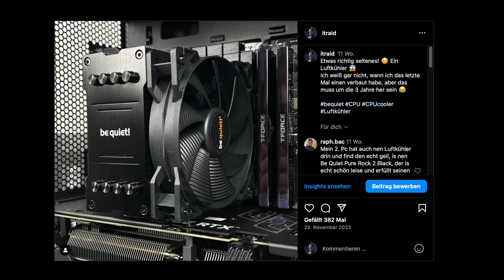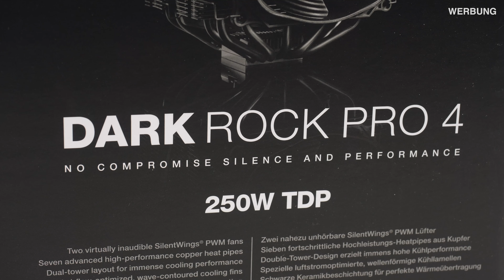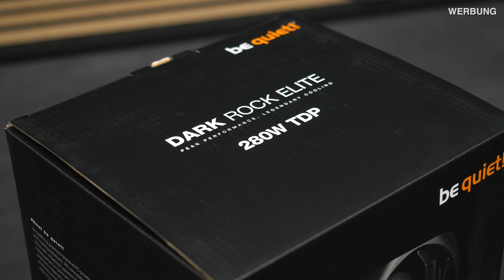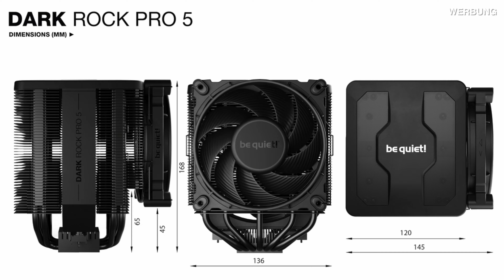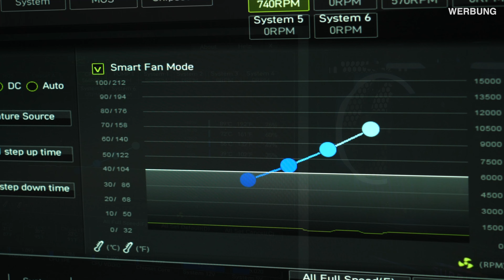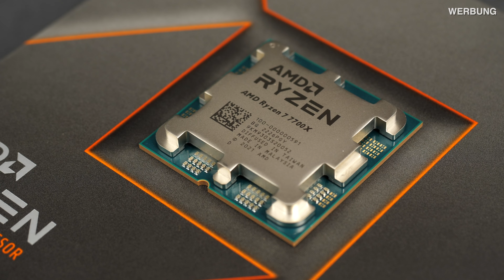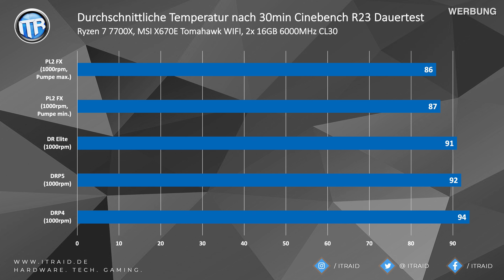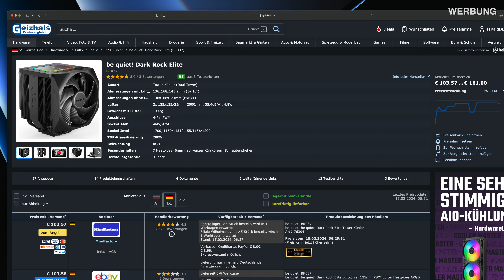DICKE BROCKEN! 🌪️ be quiet! Dark Rock Pro 5 und DarkRock Elite (vs. Pure Loop 2)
Es ist endlich soweit, wir checken mal wieder einen bzw. sogar direkt 2 Luftkühler ab! 😂💪🏼
Was können die beiden neuen Kühler von be quiet? Und wo liegen Vor- & Nachteile zu einer AiO?

ℹ️ Das Video wurde von be quiet! unterstützt! Wie immer hat das keinen Einfluss auf den Inhalt.

ÜBER MICH